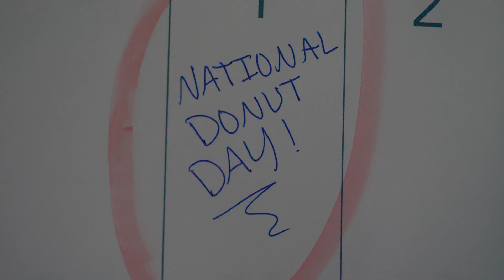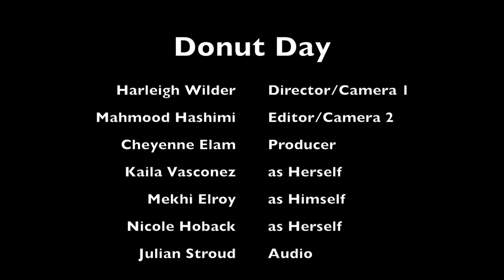National Donut Day - by The Tater Thoughts